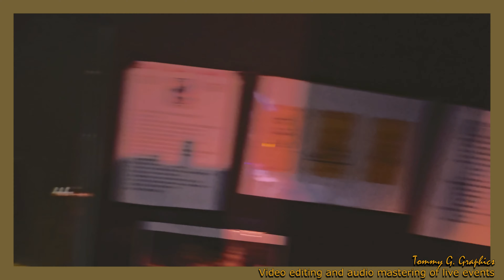Play That Funky Music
Echi Soul Gang perform "Play That Funky Music" - live at Circolo Corso Parigi Torino 24/02/2024
Pavi Pietrosanto Vocal (special guest)
Fabrizio Fassio Vocal
Dino Iuele Guitar
Andrea Pra  Keyboards
Nino Motta Bass
Salvatore Geraci Alto Sax
Enrico Laguzzi Tenor Sax
Beppe Serafino Percussion
Carmelo Mel Contino Drums (special guest)